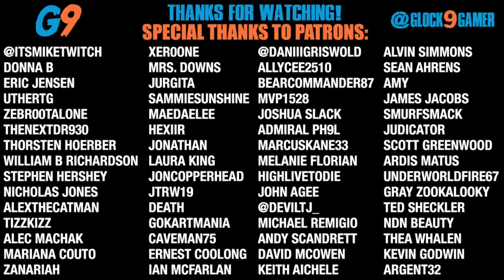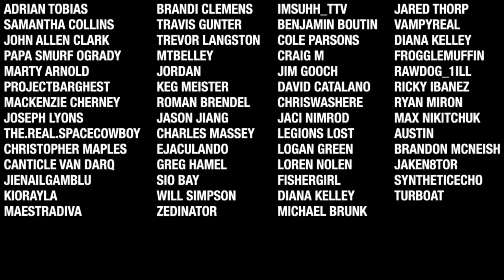Ark Survival Evolved - Fjordur EP4 (Gone Explorin')